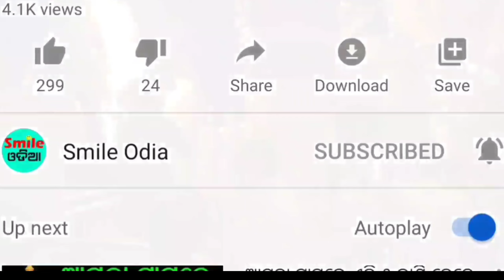TODAY Breaking News || 14 Jun 2023 || Nabin Patnaik New scheme Kalia jojana beneficiary, News Odisha